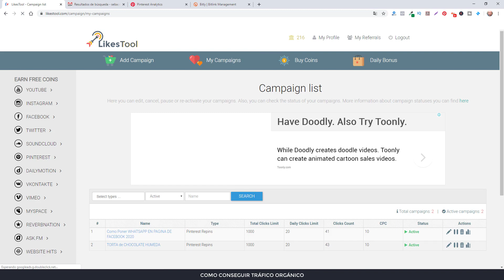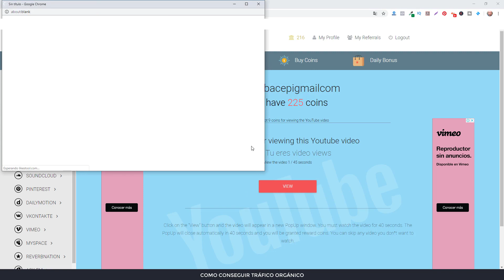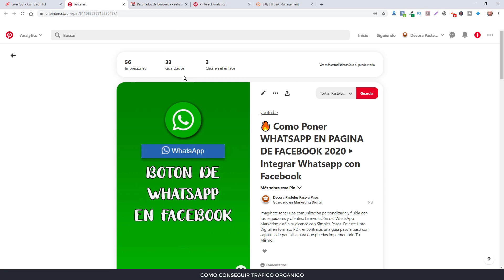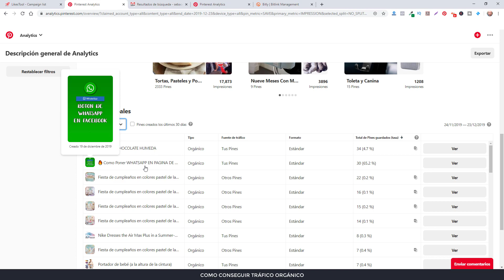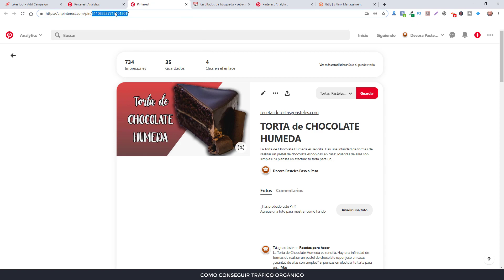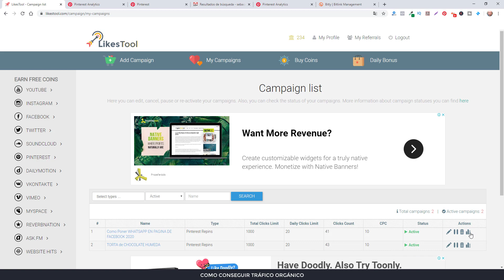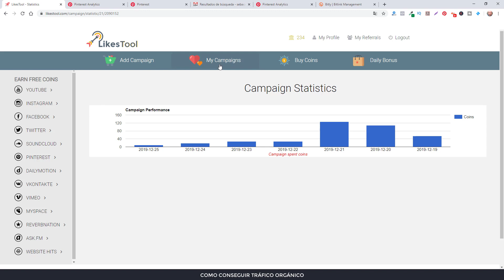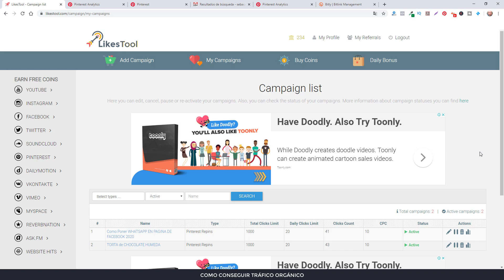🔥 Como Conseguir TRAFICO ORGANICO 2021 👉 Aplica para Redes Sociales y Sitios Web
📍 En esta ocasión les traigo un material para que puedan conocer una herramientas que les permite generar tráfico orgánico (gratuito) hacia sus Redes Sociales (Facebook, Instagram, YouTube, Pinterest, etc.) como así también hacia Sitios Web.

☑ Es de muy fácil utilización, no requiere conocimientos previos y sobre todo, tienes varias alternativas para generar ese añorado tráfico orgánico.

No te olvides de visitar mi canal para ver los otros videos tutoriales que he subido:

* La gente también busca:
como generar trafico para tu sitio web gratis,
como generar trafico en mi blog,
como generar trafico a mi pagina web,